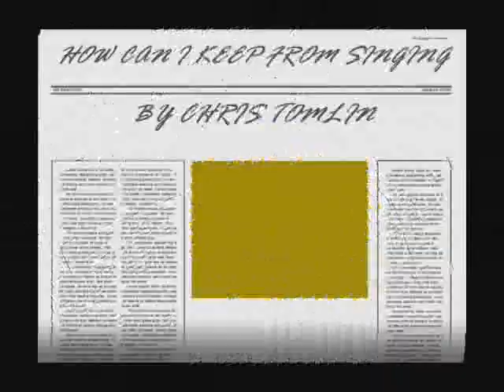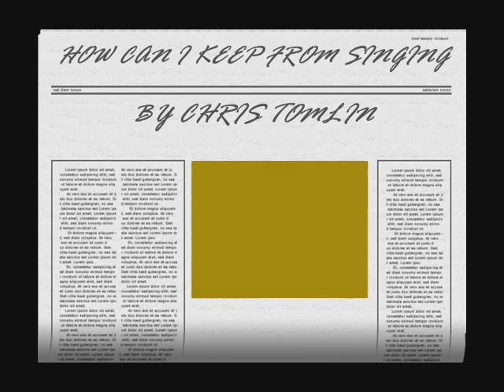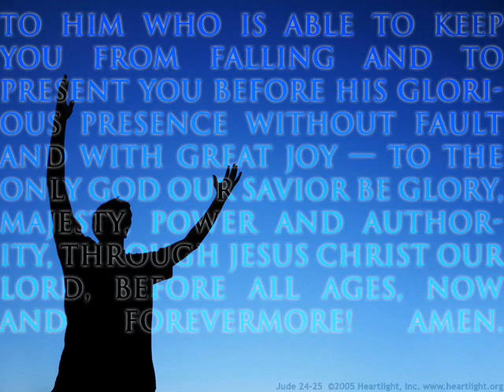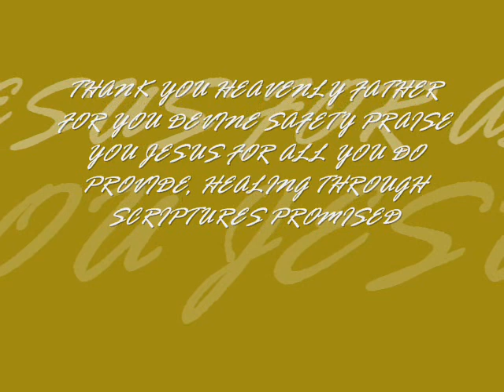HOW CAN I KEEP FROM SINGING SONG BY CHRIS TOMLIN